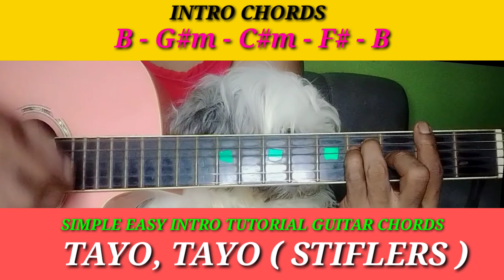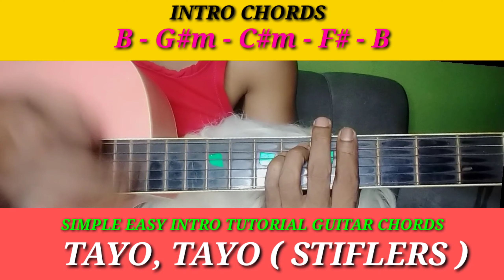SIMPLE EASY INTRO TUTORIAL GUITAR CHORDS// TAYA TAYO ( STIFLERS )